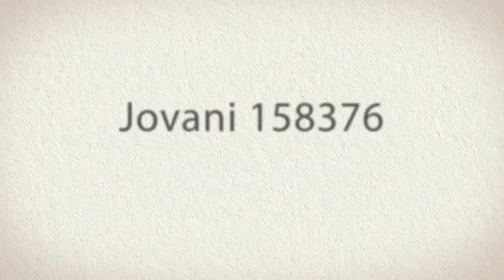Jovani 158376 Evening Dress | Madame Bridal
Check out this awesome dress by Jovani. Look and feel like a celebrity on the red carpet. Jovani dresses are elegant and sophisticated. Wear them at Prom, Homecoming, a Wedding or any special occasion.